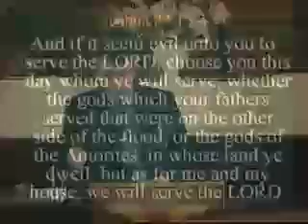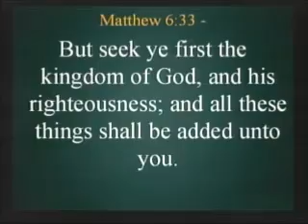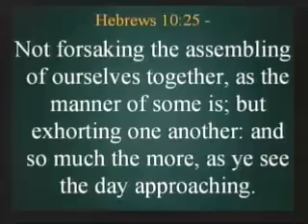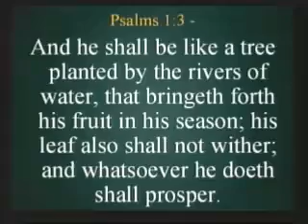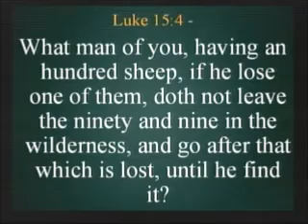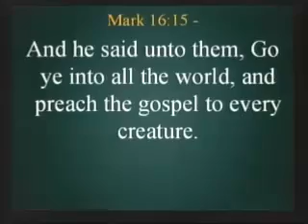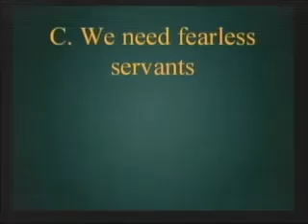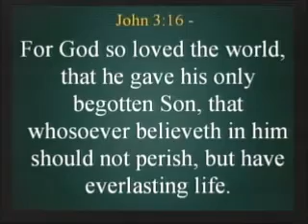Homecoming 2017 - Eston Lewis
I. Where we lay our heads
A. What is controlling your home?
Joshua 24:14 - Now therefore fear the LORD, and serve him in sincerity and in truth: and put away the gods which your fathers served on the other side of the flood, and in Egypt; and serve ye the LORD.
Joshua 24:15 - And if it seem evil unto you to serve the LORD, choose you this day whom ye will serve; whether the gods which your fathers served that were on the other side of the flood, or the gods of the Amorites, in whose land ye dwell: but as for me and my house, we will serve the LORD.
B. Who is watching our way of living?
Proverbs 22:6 - Train up a child in the way he should go: and when he is old, he will not depart from it.
C. What are you going to do about it?
Matthew 6:33 - But seek ye first the kingdom of God, and his righteousness; and all these things shall be added unto you.
Joshua 24:15b - but as for me and my house, we will serve the LORD.
II. Where we come to worship
A. When should we go to church?
B. Why should we go to church?
Because I love Jesus and that’s what He wants me to do
John 14:15 - If ye love me, keep my commandments.
C. What should happen we when go to church?
1. Be Blessed
Psalms 1:1 - Blessed is the man that walketh not in the counsel of the ungodly, nor standeth in the way of sinners, nor sitteth in the seat of the scornful.
Psalms 1:2 - But his delight is in the law of the LORD; and in his law doth he meditate day and night.
Psalms 1:3 - And he shall be like a tree planted by the rivers of water, that bringeth forth his fruit in his season; his leaf also shall not wither; and whatsoever he doeth shall prosper.
2. Be Blistered
Proverbs 3:12 - For whom the LORD loveth he correcteth; even as a father the son in whom he delighteth.
3. Be Burdened
Luke 15:4 - What man of you, having an hundred sheep, if he lose one of them, doth not leave the ninety and nine in the wilderness, and go after that which is lost, until he find it?
III. Where we plan to worship
A. We need faithful servants
2 Corinthians 5:7 - (For we walk by faith, not by sight:)
B. We need fruitful servants
Mark 16:15 - And he said unto them, Go ye into all the world, and preach the gospel to every creature.
Acts 2:41 - Then they that gladly received his word were baptized: and the same day there were added unto them about three thousand souls.
C. We need fearless servants
Isaiah 12:2 - Behold, God is my salvation; I will trust, and not be afraid: for the LORD JEHOVAH is my strength and my song; he also is become my salvation.
IV. Where we go for all of eternity